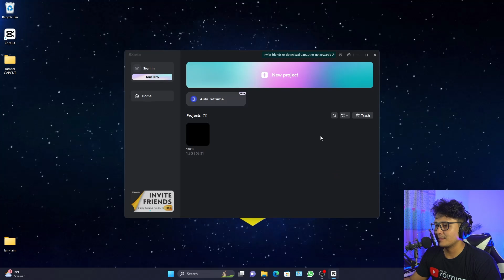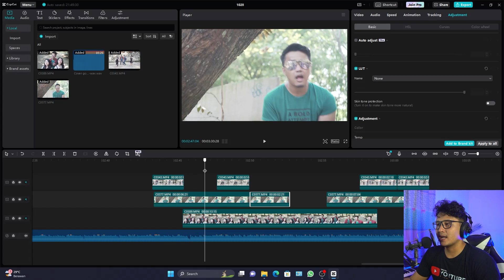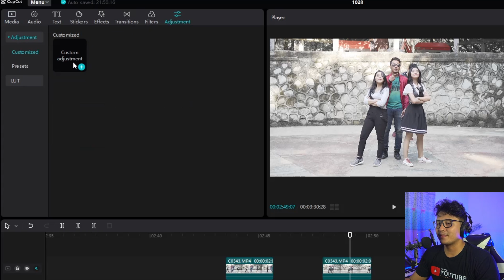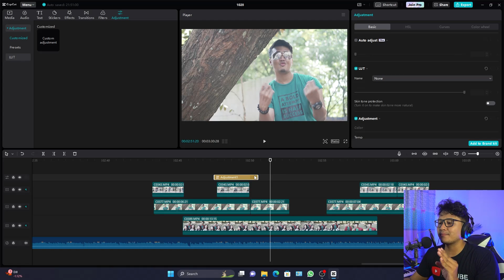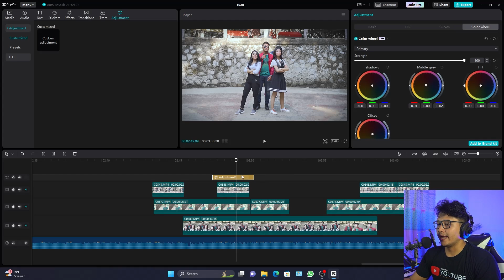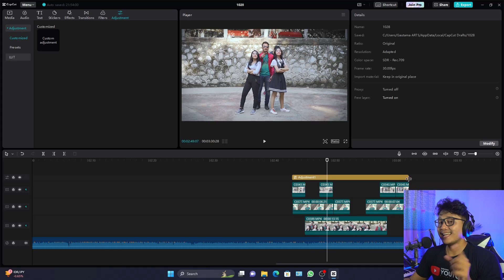Tutorial Custom Adjustment Layer | CAPCUT Tutorial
Seri Belajar CAPCUT

Kali ini Gotama Production akan memberikan video tutorial CAPCUT cara membuat Costum Adjusment Layer
semoga bermanfaat, selamat menyaksikan.

Terima kasih.